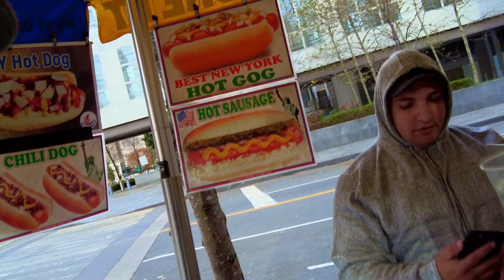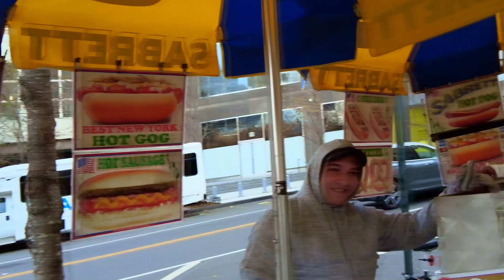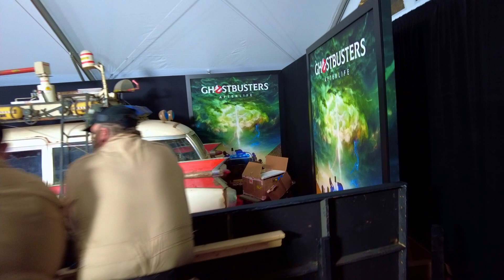Ghostbusters Afterlife Premier and NYC Food Tour: NEW ECTO COOLER!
My Ghostbusters team was invited by Ghost Corps, to New York for the premier of Ghostbusters Afterlife. We fire up the motorhome, pack everyone in and head to New York to party! There's a lot in this video. Food reviews, Famous people, Red Carpet stuff, the Ecto 1.  It's a lot of fun and if you like Ghostbusters and classic New York food, this video is for you!